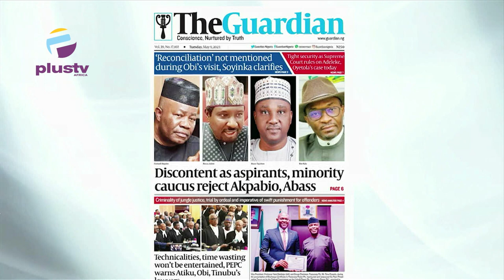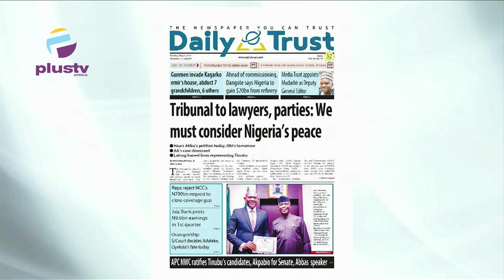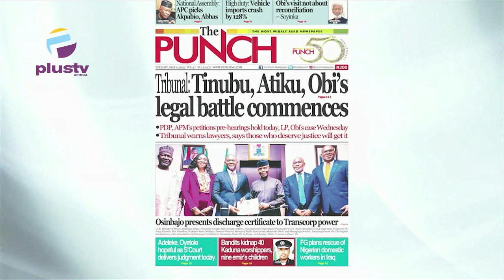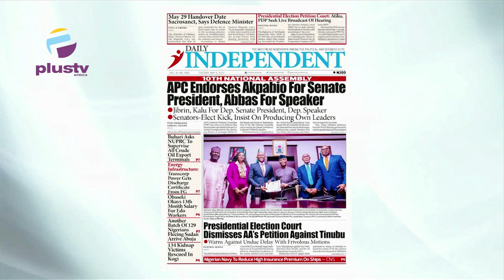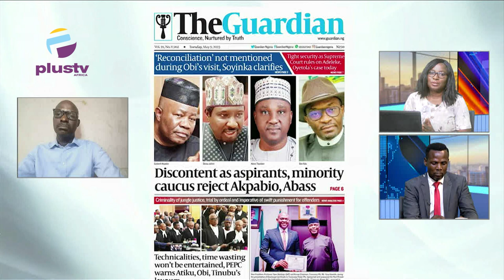Obi Did Not Mention Reconcilation In His Visit - Soyinka | APC Endorses Akpabio For Senate President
Chris Kehinde Nwandu, Charted Arbitrator, UK, Joined Maureen Nwaezeigwe & Nyamgul Agaji to review the biggest stories in Newspapers today. Join us on weekdays at 7:15am on OffThePress, as we discuss the biggest headlines in newspapers today.